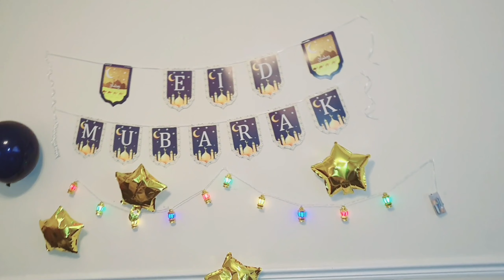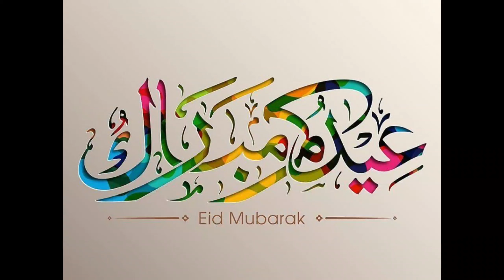عيدكم مبارك ❤Eid Mubarak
لا تنسوا
حملة توصيل
إلى ال1000000 مشترك❤